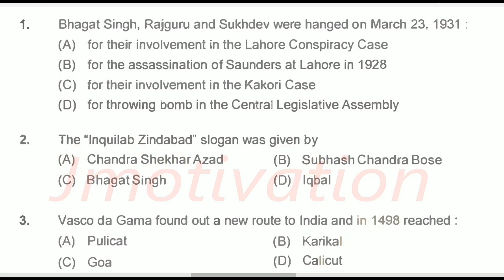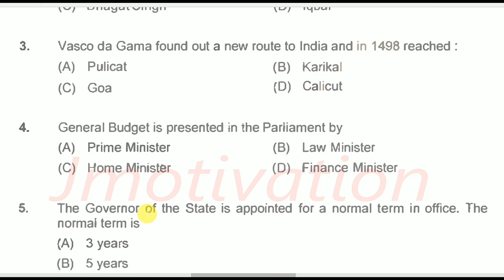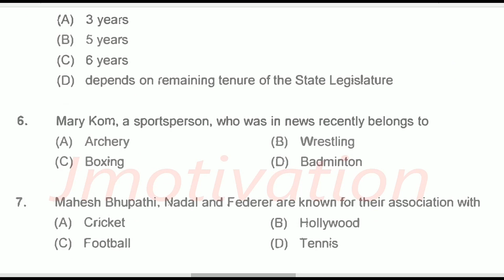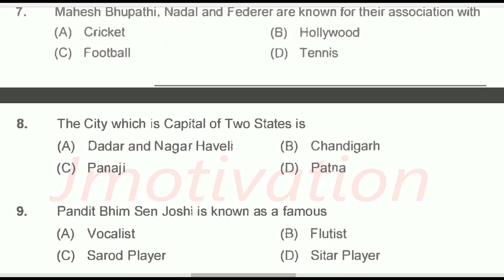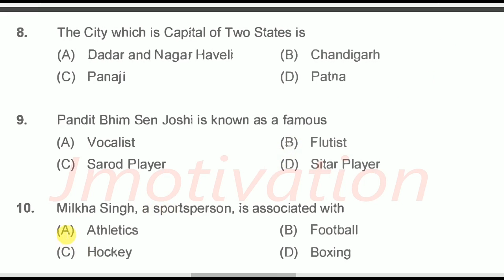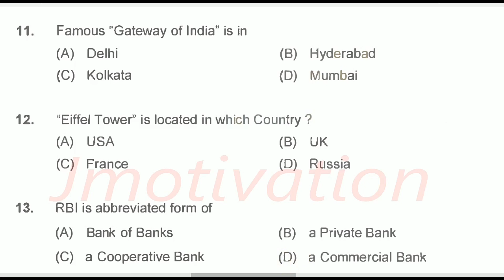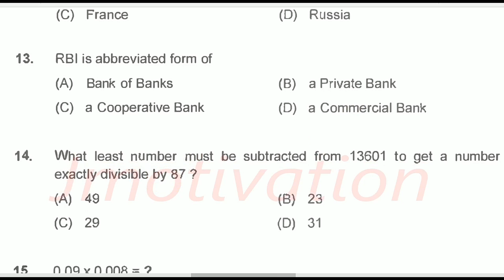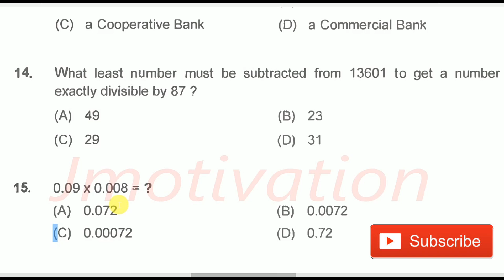FRI DEHREDUN series #2 Paper pattern 2018